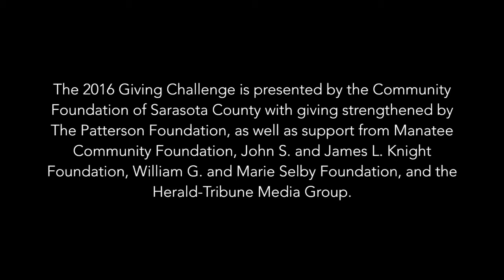Wyatt, Savannah, Larkyn, Emily, Charlie, Bastian, Cyrus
WE could BeTheOne's to ease the challenges faced by Wyatt, Savannah, Larkyn, Emily, Charlie, Bastian, Cyrus and others diagnosed with Phelan-McDermid Syndrome.

SHARE our Facebook page: 2016 PMSF 24 Hour Giving Challenge
IMPACT the lives of those diagnosed with PMS and their families

There is no better time than Tuesday, thanks to matching provided by The Patterson Foundation.